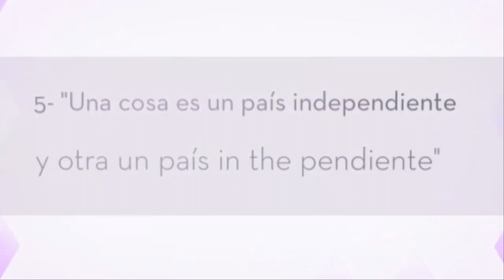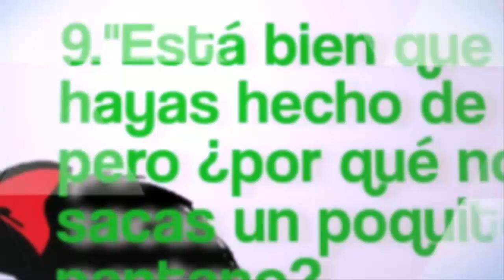Las 10 mejores frases de Mafalda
las 10 mejores frases de Mafalda para compartir
Todo personaje famoso suelta alguna vez en su vida para bien o para mal una frase que pasara a la posteridad. Mafalda y sus amigos no iban a ser menos asi que cogieron y se inventaron todas estas frases aqui esxpuestas

Búsquedas relacionadas:
frases de mafalda sobre el amor

frases de mafalda para facebook

frases de mafalda y sus amigos

frases celebres

frases de quino

frases famosas

frases de maitena

frases celebres de mafalda

Video recomendado.